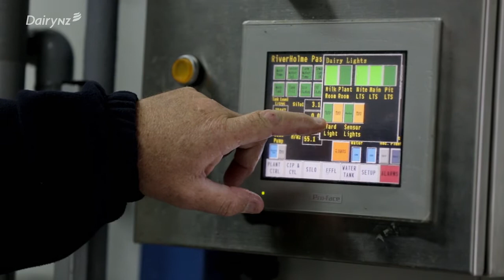Robotic Milking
Find out how robotic milking transforms a farmer's approach to dairying.